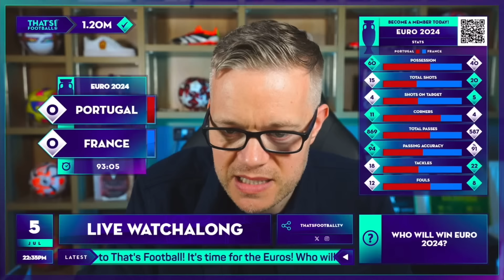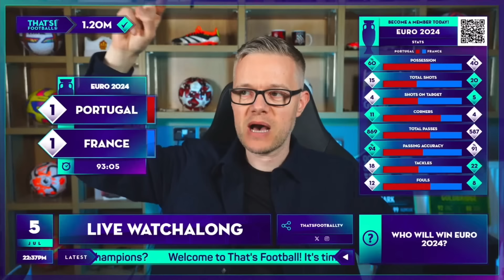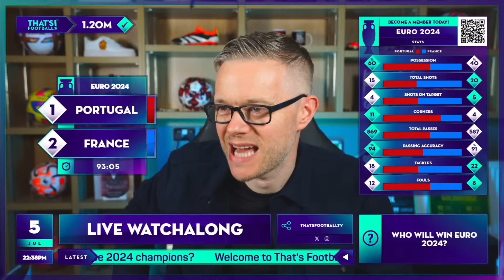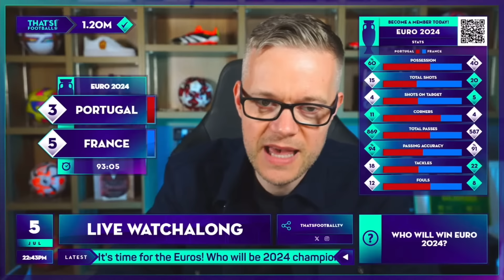GOLDBRIDGE Best Bits | France 0-0 (5-3) Portugal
Goldbridge best bits as France beat Portugal on pens